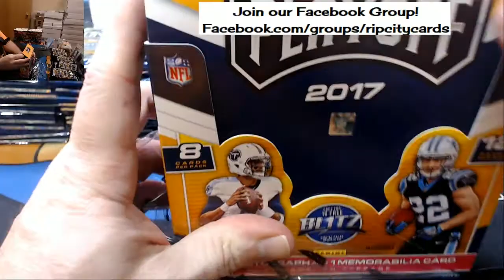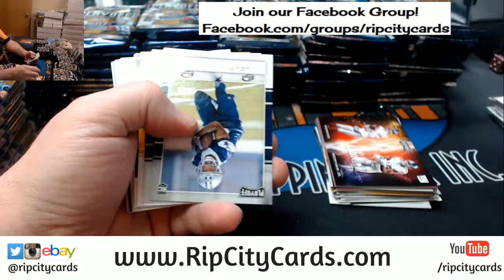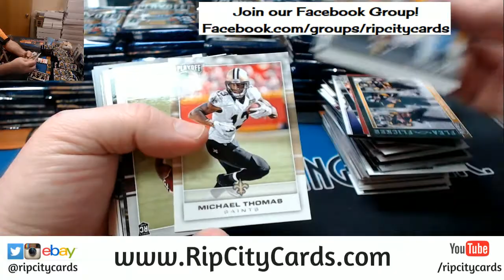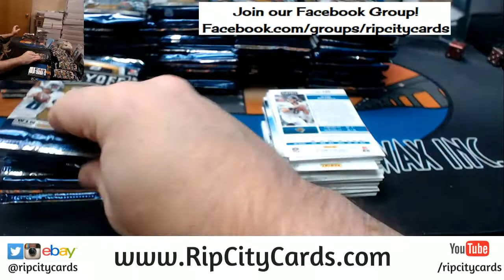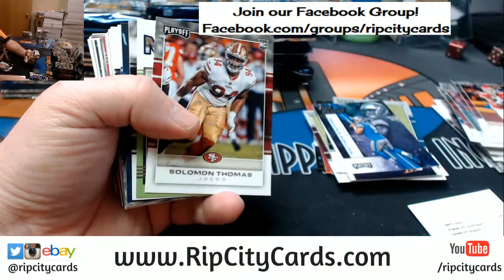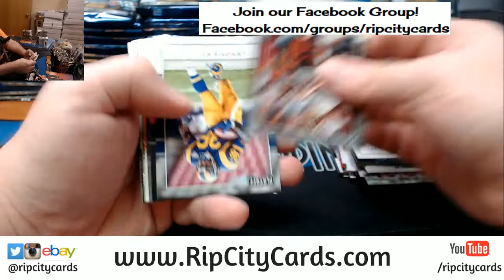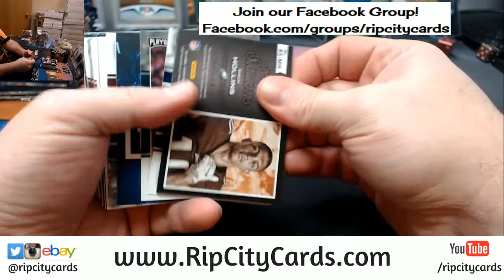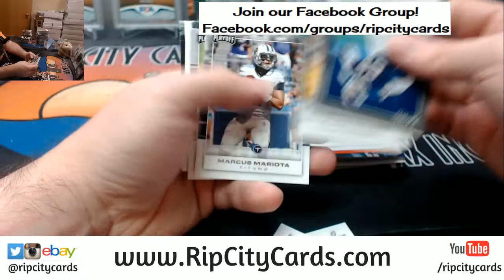2017 Playoff Football 10 Box Half Case #15 EBAY